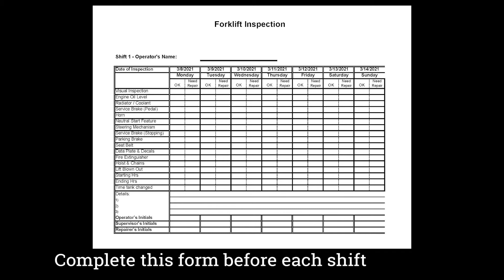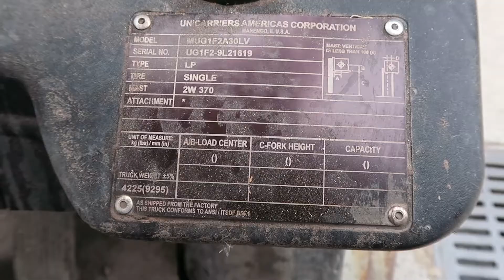Pre-Shift Forklift Inspection // McIntosh Box & Pallet